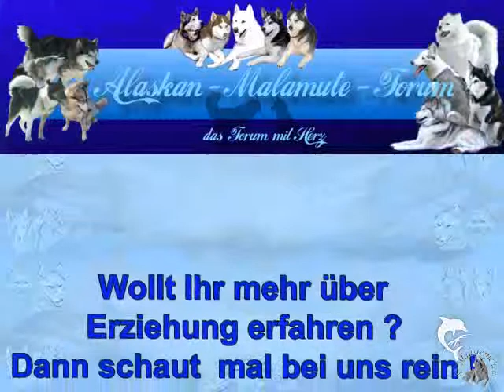Kyra live "Kommandos" die Zweite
Video zu unserem Forumthema "Alles eine Frage der Erziehung"